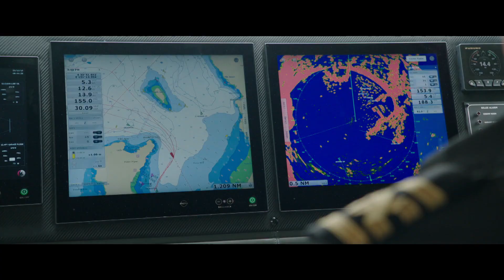GHOST II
GHOST II is a stunning 37 metre custom-built Majesty Superyacht designed by award winning Dubai boatbuilders, Gulf Craft.

She is specifically created to suit the Australian charter clientele and is finished in the well-known Ghost livery of sparkling silver and jet black.
GHOST II accommodates 12 guests throughout 5 luxurious staterooms for overnight and extended charters.
The unique design of the expansive full length sun deck and lower deck easily caters for up to 110 guests by day in full Superyacht luxury. Whether it be an indulgent holiday to exotic destinations, a corporate event, wedding or product launch, GHOST II is the premier Superyacht with the largest capacity on the Harbour.

5-star catering is facilitated by a fully equipped commercially galley. For the adventurous, the garage is stocked with the best water-sports toys, including Yamaha jet ski and Seabobs, 16ft Jet tender as well as an optional 36ft high speed Chase Boat.

The Sun deck has an array of dining locations, a full bar and jacuzzi. For the technology minded, entertainment is provided via a Bang and Olufsen state of the art AV System with In house movies to all cabins. Although incredibly quiet in charter mode, she comes to life when allowed to stretch her legs offshore thanks to the twin Caterpillar C32 engines enabling her to reach a top speed of 21 knots allowing us to quickly take you to the next location for the next part of your adventure!

With spacious and elegant interiors featuring large panoramic cabin and saloon windows, GHOST II promises guests an unparalleled level of luxury and comfort.
The zero speed stabilizers will smooth out the roughest seas and hold the yacht motionless even at anchor. GHOST II combines powerful engineering with contemporary design.
She allows holidaymakers to take the home-away-from-home experience to the world’s most exotic cruising destinations Australia has to offer.

For more information on GHOST II please get in touch with one of our friendly and experienced Charter Managers today.

We look forward to welcoming you on board soon!

The Yacht Charter Co.